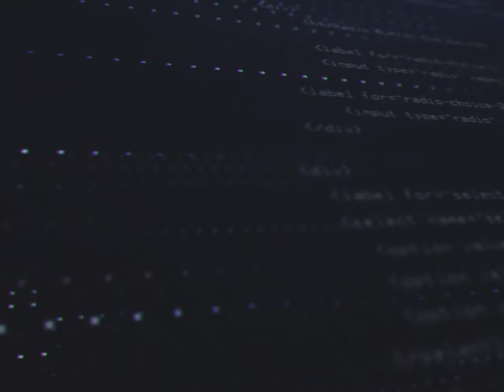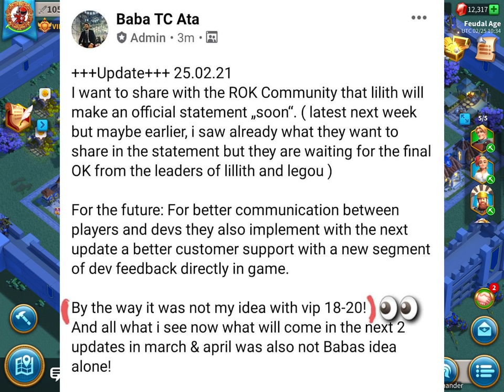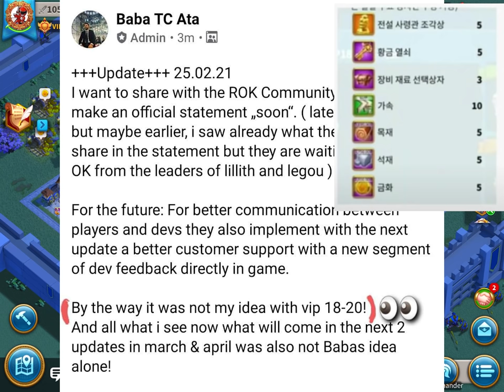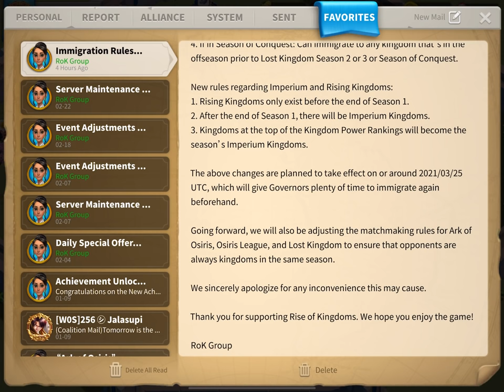BABA UPDATE!!! VIP 20 LEAKS?!!! COMMUNICATION LEVEL CHINA!!! RISE OF KINGDOMS